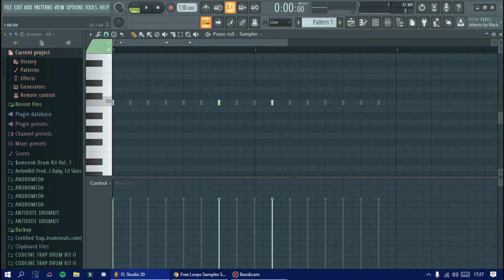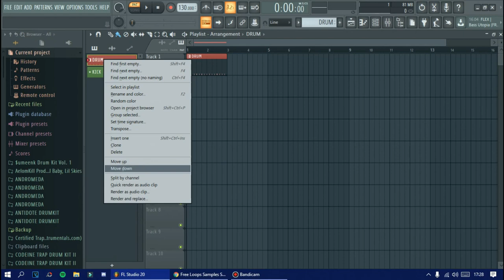PATTERN NEDİR BASİT PATTERN İŞLEVLERİ FL STUDİO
patterns,
pattern maker,
pattern design,
patterns grey,
pattern recognition,
pattern chanel,
pattern play,
pattern drawing,
pattern making,
pattern photoshop,
pattern ai,
pattern amigurumi,
pattern analysis,
pattern allowances in casting,
pattern against user,
pattern art,
pattern app,
pattern asmr,
a pattern language,
a pattern in entropy,
a pattern lock,
a patterned green screen,
a pattern in pain,
a pattern of shadow and light,
a pattern that repeats,
a pattern for a face mask,
pattern based curtain wall revit,
pattern book,
pattern brush photoshop,
pattern beauty,
pattern beauty review,
pattern blouse,
pattern blouse designs images,
blouse patterns design,
b pattern lock,
b pattern in python,
b pattern cat 6,
b pattern in java,
s b pattern lock,
p b pattern lock,
rbi grade b pattern,
m b pattern lock,
pattern chanel essie gang,
pattern cos,
pattern channel,
pattern crochet,
pattern chanel lyrics,
pattern classification duda,
pattern cake nursery rhyme,
c pattern printing,
c pattern lock,
c pattern full movie,
c pattern programs in tamil,
c pattern movie,
c pattern marathi movie,
c pattern in python,
c pattern programs tutorial,
pattern drama,
pattern designer,
pattern drama magic,
pattern design illustrator,
pattern drama ubud,
pattern drama girar o mundo,
d pattern lock,
d pattern lock video,
d patterned green screen,
d pattern in java,
d pattern in python,
d pattern kaise banaye,
d pattern dual opening gate latch,
d pattern gate latch,
pattern effect,
pattern ekleme,
pattern erg,
pattern egg in adopt me,
pattern english,
pattern evaluation methods in data mining,
pattern easy,
long e patterns,
c.c.e pattern of evaluation,
crochet letter e pattern,
blues in e pattern,
e bingo pattern,
e jang taekwondo pattern,
pattern fill photoshop,
pattern formasyonları,
pattern for jazz,
pattern for rubix cube,
pattern for mobile,
pattern for mobile lock,
pattern for blouse,
pattern for cube,
f pattern lock,
f pattern angles,
f pattern design,
f pattern reading,
f pattern resume,
f# pattern matching,
s f pattern lock,
m f pattern lock,
pattern generator nedir,
pattern games,
pattern gang,
pattern grading,
pattern gonoodle,
pattern game,
pattern guitar,
pattern gen,
g pattern lock,
g pattern in python,
g patterned green screen,
g pattern kaise banaye,
g pattern in java,
moto g pattern unlock,
my sir g patterns,
mimi g pattern haul,
pattern html,
pattern heart crochet,
pattern hard,
pattern hair,
pattern hard lock,
pattern haul,
pattern hatane ka tarika,
pattern hair review,
h pattern sequential shifter,
h pattern eye test,
h pattern lock,
h pattern shifter,
h pattern dog box,
h pattern gearbox,
h pattern shifter for sim racing,
h pattern rubik's cube,
pattern illustrator,
pattern in the ivy 2,
pattern id,
pattern id csgo,
pattern in c programming,
pattern if it's a pattern,
pattern in cube,
pattern in rubix cube,
i pattern lock,
i pattern pavers,
i pattern soft dust with my hushed bare feet,
i forgot pattern lock android,
i forgot pattern lock samsung,
i s pattern lock,
i r pattern lock,
pattern java,
pattern jeneratörü nedir,
pattern jack hartmann,
pattern javascript,
pattern jacket,
pattern jeans,
pattern jsc math,
pattern jio phone,
j patterns,
j pattern lock,
j patterns i can love you,
j patterns 60 degrees,
j pattern trading,
speedy j patterns,
s j pattern lock,
m j pattern lock,
pattern knitting,
pattern kurta,
pattern ko kaise tode,
pattern kaise tode,
pattern kaise todi jati hai,
pattern kaise change karte hain,
pattern kaise banate hain,
pattern kaise hataye,
k pattern lock,
k pattern in python,
k pattern in java,
k pattern pavers,
k pattern lock kaise banaen,
k pattern lock tiktok,
k pattern in c,
k pattern program in java,
pattern live,
pattern last shadow puppets,
pattern lock,
pattern lock open,
pattern lock star,
pattern lock hard,
l pattern house design,
l pattern lock,
l pattern home design,
l pattern house,
l pattern sofa design,
l pattern modular kitchen,
l pattern house plan,
l pattern drum major,
pattern maker for cross stitch,
pattern maker nasıl indirilir,
pattern maker nasıl kullanılır,
pattern maker for cross stitch türkçe,
pattern maker indir türkçe,
pattern maker indir gezginler,
m pattern lock,
m pattern lock video,
m patterned green screen,
m pattern baldness,
m pattern trading,
m pattern password,
m pattern in java,
m pattern forex,
pattern nedir,
r pattern password,
r patterned green screen,
r pattern lock style,
s r pattern lock,
pattern 9th class 2019,
pattern 99 vs coronation ace,
pattern 99 vs pattern 99 revolution,
pattern 99 vs gold seal,
9 pattern lock,
9 patterns of development,
9 patterns of nature,
android 9 pattern unlock,
cbse class 9 pattern,
hoselink 9 pattern sprinkler,
chapter 9 patterns of inheritance,
honour 9 pattern lock